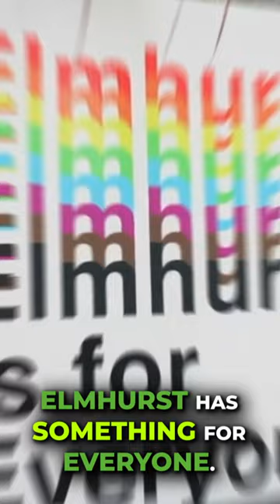Elmhurst Illinois 🏡 Chicago Suburbs With The Best Downtowns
In this short video, I take you on a tour of Elmhurst Illinois, one of Chicago's best suburbs with its vibrant downtowns. Elmhurst has plenty of things to see, including some of the city's best attractions and restaurants.

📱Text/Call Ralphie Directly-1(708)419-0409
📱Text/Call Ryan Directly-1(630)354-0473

If you're looking for a welcoming place to live in Chicago, Elmhurst is a perfect choice. Not only is Elmhurst conveniently located near all of Chicago's major attractions, but its downtowns are vibrant and full of life. Elmhurst's diverse population and top-notch schools make it a great place to raise a family. So if you're looking for a great place to live in Chicago, be sure to check out Elmhurst Illinois!